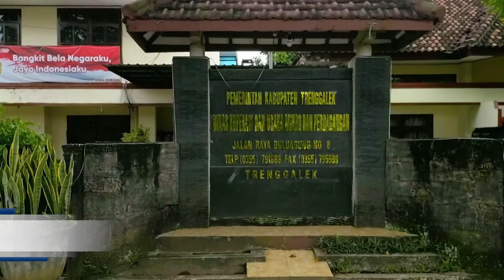Kemendag Belum Kucurkan Dana untuk Revitalisasi Pasar di Trenggalek